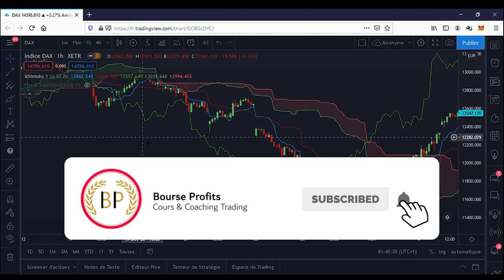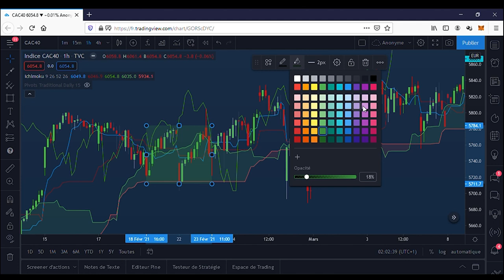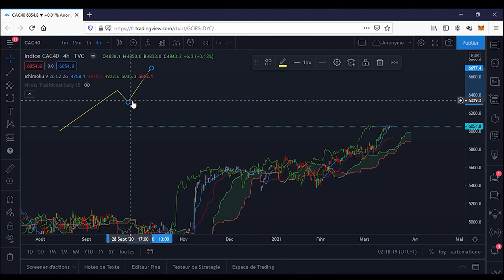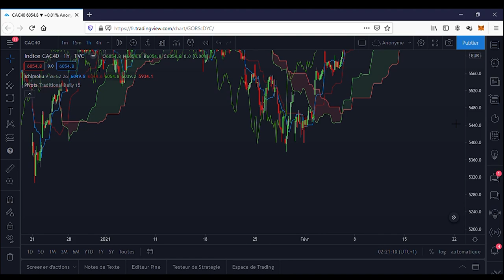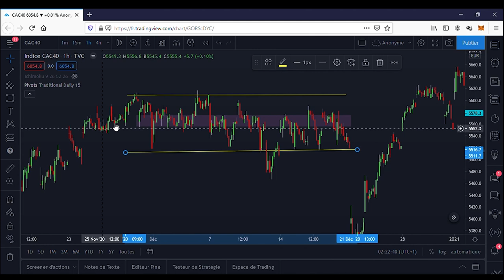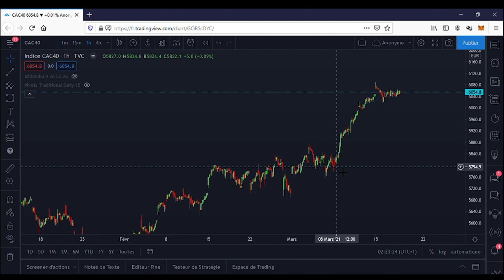ICHIMOKU FORMATION et STRATÉGIE de TRADING !! PARTIE 6/8